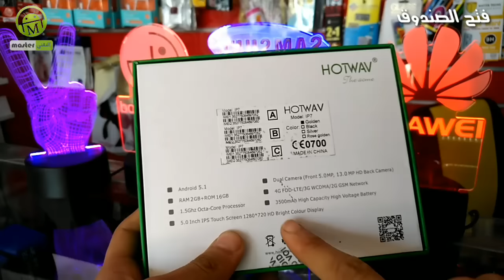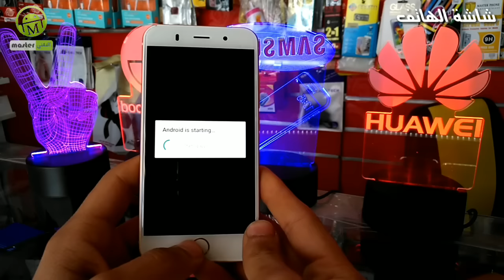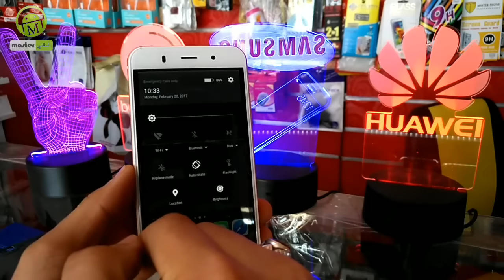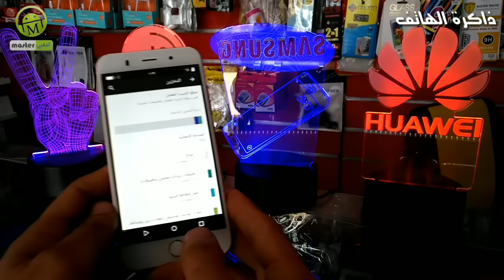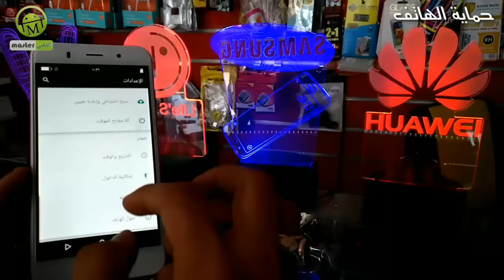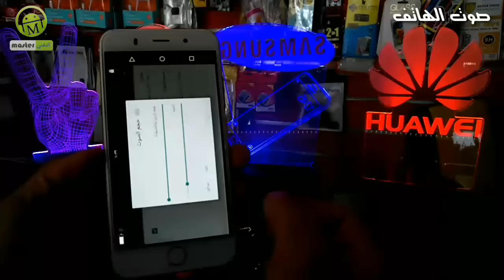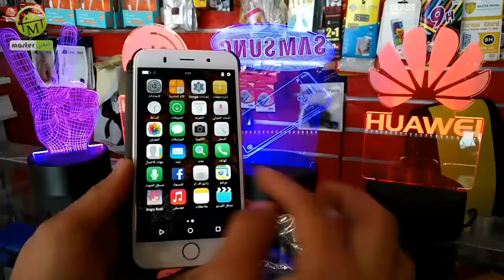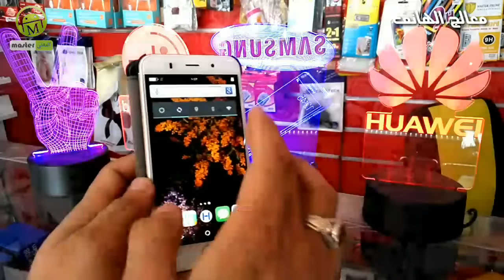مراجعة و فتح صندوق و سعر هاتف hotwav ip7 ايفوني الشكل اندرودي الاستعمال من (master)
او عبر ال انستكرام على المعرف 👇👇

master.asero